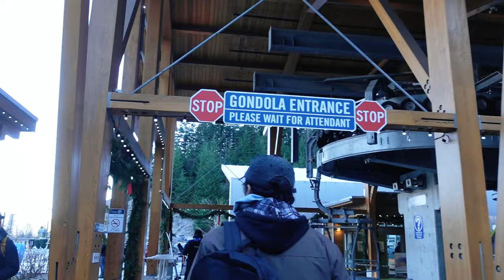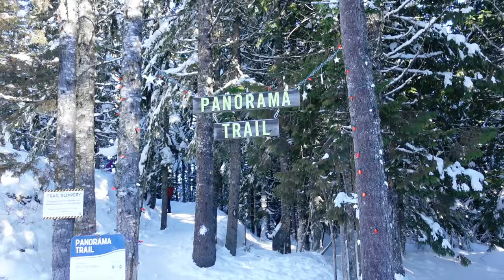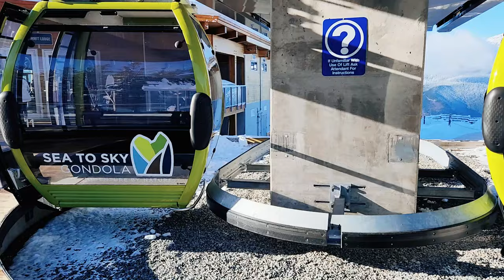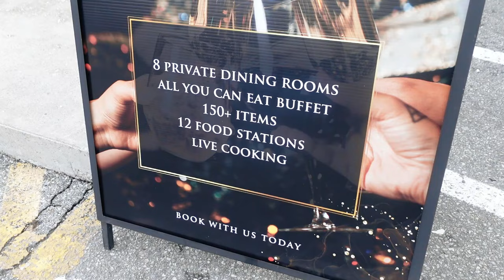এই বছর কানাডায় গিয়ে প্রথম বরফ দেখতে পেলাম | বিশাল একটা ইন্ডিয়ান বুফেতে খেতে গেলাম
I blogged and documented my whole day in this lifestyle blog and share with you all.. Hope you also enjoy today's video.